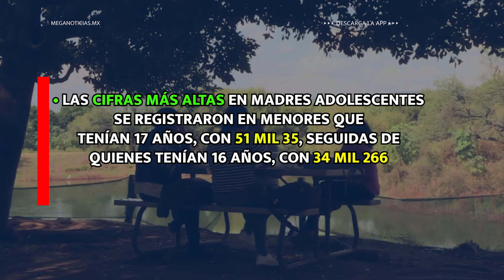Chiapas con mayor tasa de madres menores de edad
Chiapas figura como uno de los estados con mayor índice de embarazos juveniles